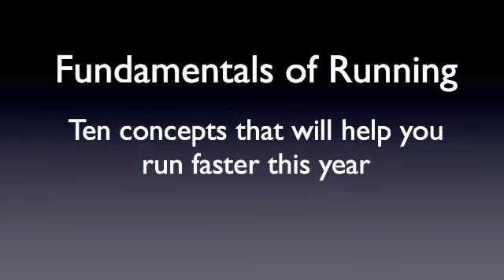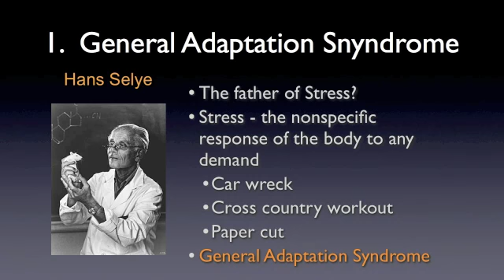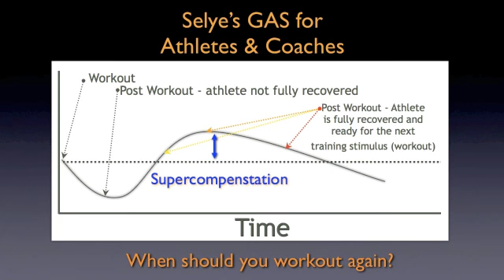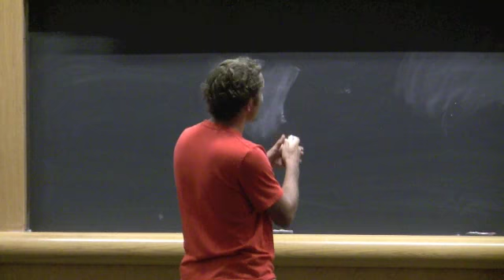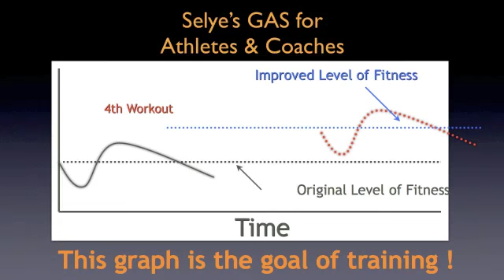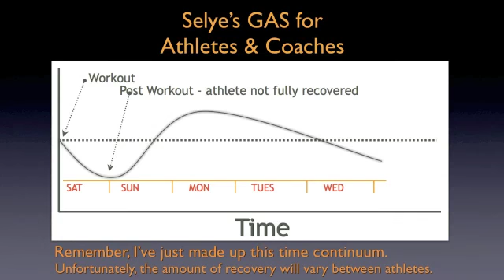Coach Jay Johnson - Fundamentals of Running Part I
Coach Jay Johnson discuses exercise physiology and training theory in this series of videos from the 2011 Boulder Running Camps.